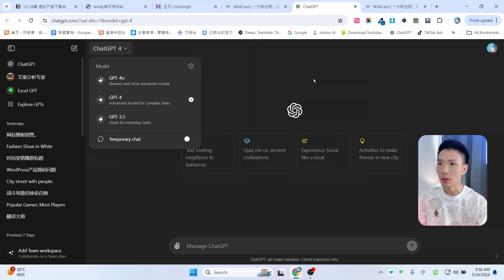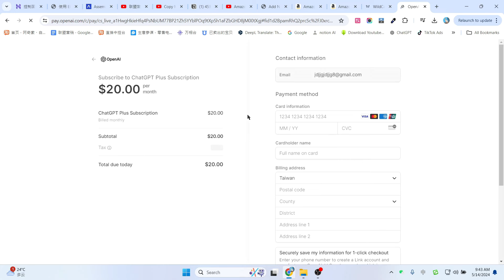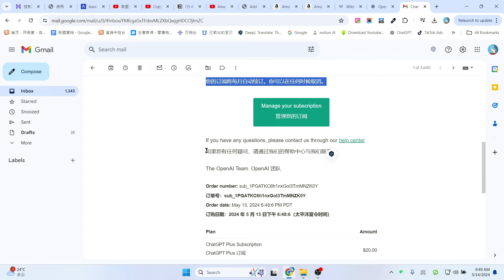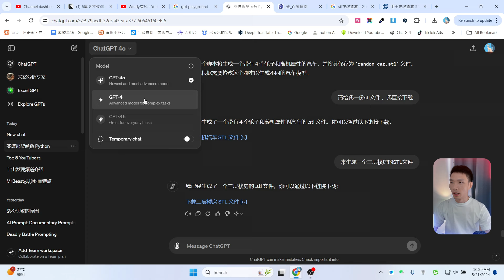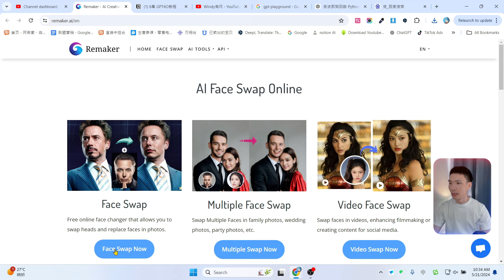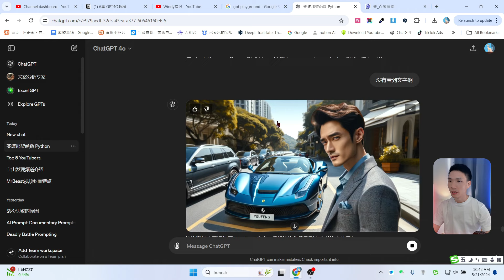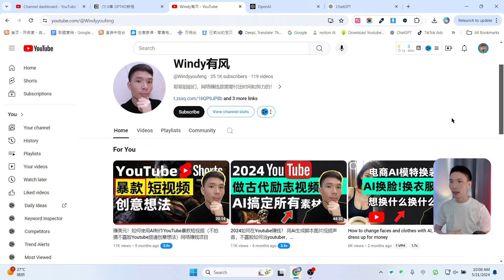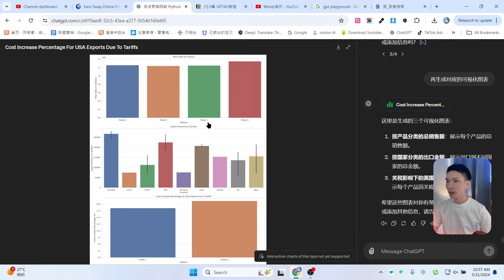2024中国GPT4 PLUS会员充值升级教程，亲测有效，实操充值！国内如何购买ChatGPT付费版方法，ChatGPT4支持什么银行卡，信用卡 支付宝支付，gpt4o多少钱一个月会员要多少钱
►国外银行卡开卡

►最好的AI绘图工具Midjourney充值会员教程

我常用的youtube频道数据分析工具：
► tubebuddy Youtube频道优化工具

非常感谢。